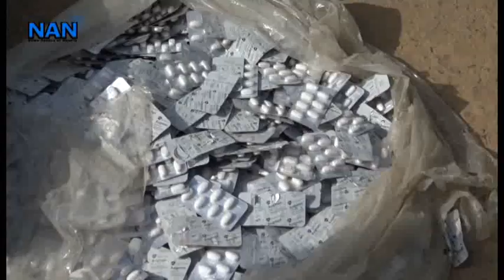Kano Police intercepts fake drugs, recovers stolen vehicles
Kano State Police Command intercepts fake drugs, stolen vehicles and arrests armed robbers, ensuring safe for residents.